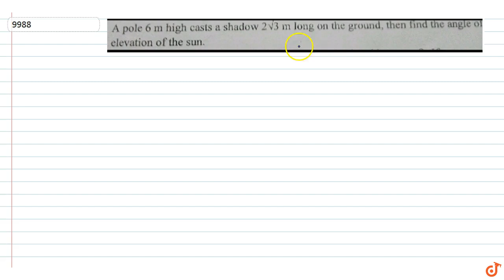A pole 6 m high casts a shadow 2 3 m long on the ground, then find the angle oi elevation of th...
To ask Unlimited Maths doubts download Doubtnut A pole 6 m high casts a shadow 2 3 m long on the ground, then find the angle oi elevation of the sun.